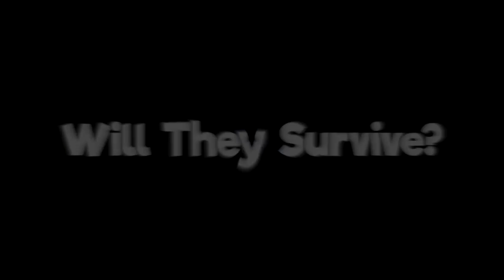CANADIANCORE | Minecraft Hardcore #2 (Part 15)